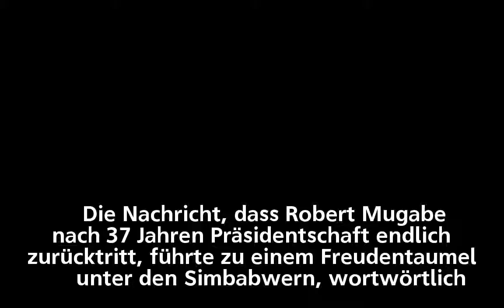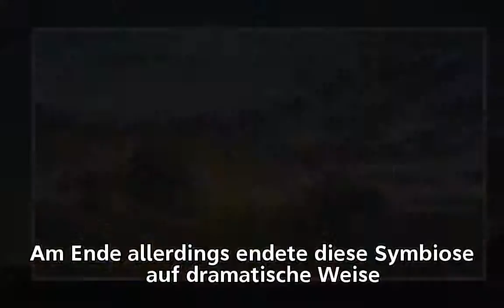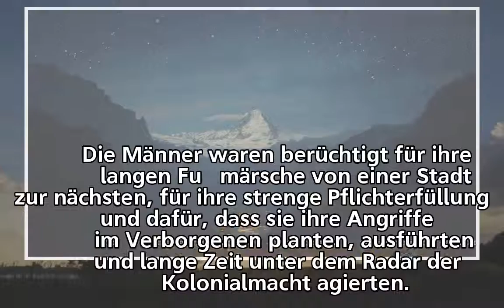Emmerson Mnangagwa: Sie nennen ihn Krokodil